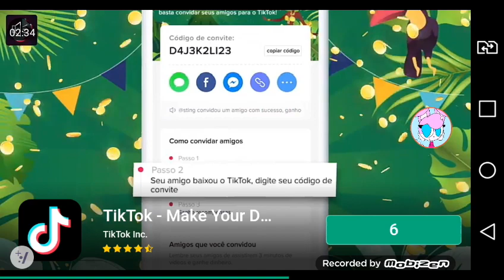Jogando Baby Hazel no dentista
Se passar esses videos de jogos ou sla não liga ;-;